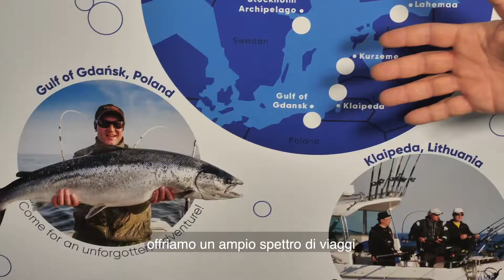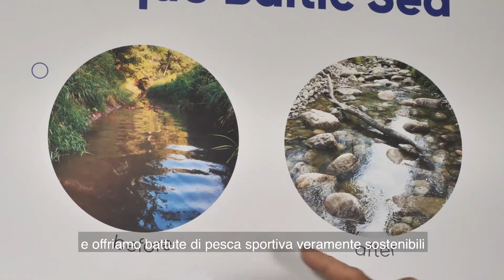Baltic Sea Fishing - pesca sportiva nel Mar Baltico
Scopriamo insieme a Gustav di @balticseafishing la pesca sportiva nel Mar Baltico: un'esperienza nella natura a 360 gradi, dove pescare accompagnati da guide specializzate lucci, persici, trote di mare e anche salmoni!

Scopri Pescare Show nel nostro sito e sui canali social!